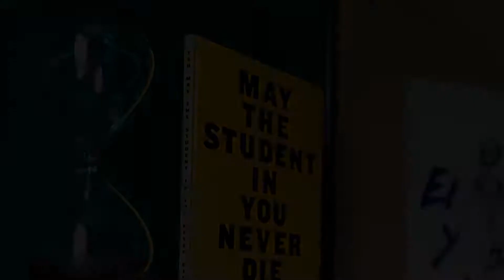The Student Hotel Amsterdam West, Amsterdam, Netherlands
About Property:
Situated only a 10-minute bike ride from the city centre, The Student Hotel Amsterdam West offers fully furnished rooms with free Wi-Fi. Metro station Jan van Galenstraat is only 100 m away with direct links to RAI, Zuid WTC and Bijlmer Arena.
Each room at The Student Hotel Amsterdam West features an en suite bathroom with a shower or a bath and a toilet. There is a flat-screen TV with cable channels.
Tram stop is a 2-minute walk away and offers direct links to Dam Square...
Property Type: Hotel
Address: Van de Sande Bakhuijzenstraat 4 Railhouse building, Slotervaart, 1061 AZ Amsterdam, Netherlands
Searching For
1. The Student Hotel Amsterdam West - Amsterdam - Netherlands
2. The Student Hotel Amsterdam West - Amsterdam - Netherlands Address
3. The Student Hotel Amsterdam West - Amsterdam - Netherlands Rooms
4. The Student Hotel Amsterdam West - Amsterdam - Netherlands Amenities
5. The Student Hotel Amsterdam West - Amsterdam - Netherlands Offers and Deals
Audio Credit:
Track Title: Subway Dreams
Artist: Dan Henig